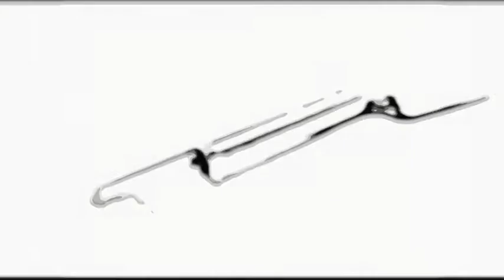4 bedroom For RENT APARTMENT CONDOMINIUM FOR RENT IN SATHORN | BANGKOK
570 sqm., 4 bedroom, 4 bathroom, RENT 230,000 Baht

BAAN SUANPLU APARTMENT CONDOMINIUM FOR RENT IN SATHORN | BANGKOK

Duplex